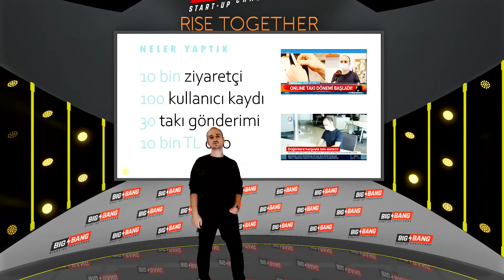BigBang2020: Takı Kolay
Big Bang 2020 girişimlerimizden Takı Kolay, nikaha katılamayacaklar için online takı yollama hizmeti sunar.